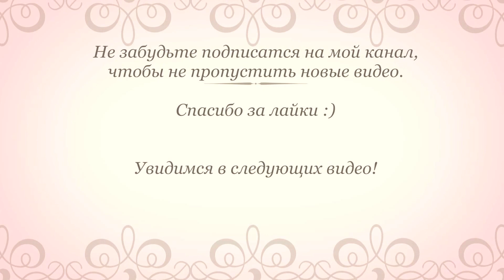#81 КАНАДА | Украинский фестиваль в Оттаве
Всем привет!
На этих выходных, с 24-26 июля, проходил первый украинский фестиваль в Оттаве! Очень было приятно там побывать и увидеть как нас здесь много :)